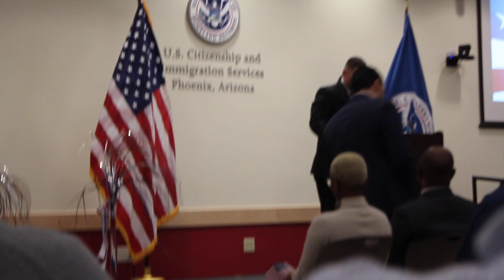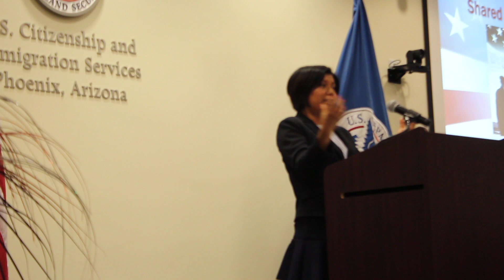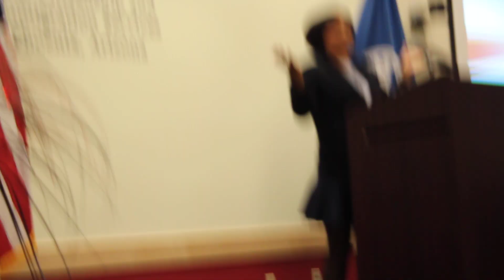Undocumented to Citizenship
El dia de la ceremonia me tomo la opportunidad de hablar sobre de donde vengo y un poco del procedimiento para llegar aquí. No estaba preparada pero me di voluntaria y sentí increíble. Es incomodo pero tengo mi propia historia de sobrevivir a prosperar. Si tu estas en ese camino, aqui estoy si están teniendo subidas y bajadas. Eh igual yo las tube pero ahora es otro ciclo. Tu puedes, que tu celebro no te controle', toma tiempo pero esta estación va a pasar. Te deseo de lo mejor. Y aqui estoy si en alguna de estas areas te puedo ayudar. Thank you my friend who came record the first moment after years waiting for this citizenship.